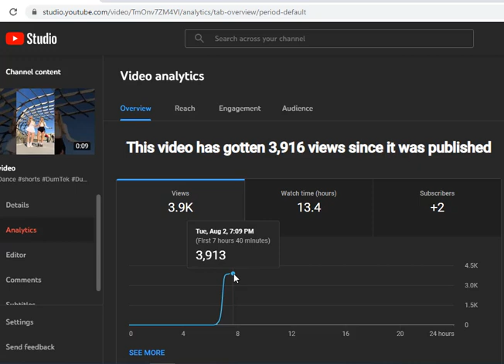Как Получить Просмотры Ютуб | How to Get YouTube Views